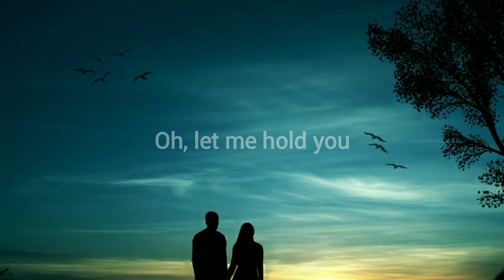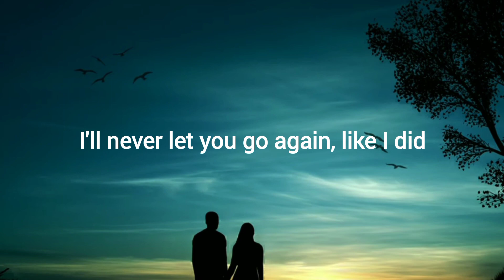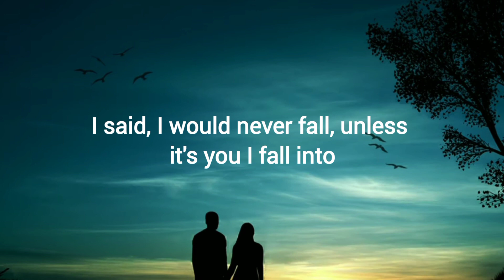Stephen Sanchez - Until I Found You | Lyrics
Motion background:
Suppot Vedan Media: